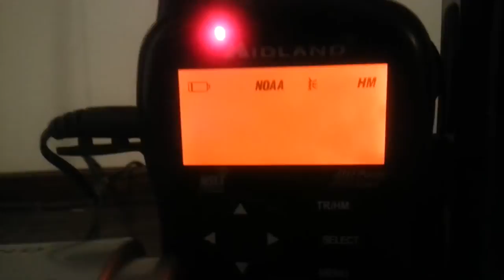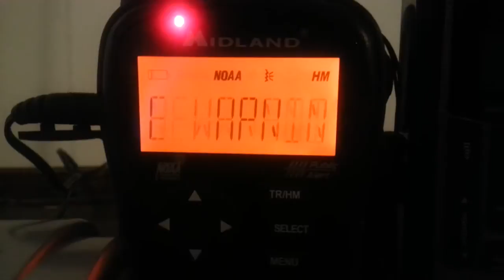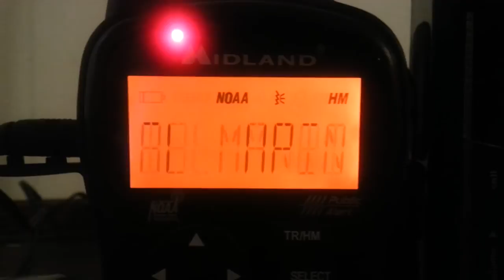EAS #69 - Special Marine Warning